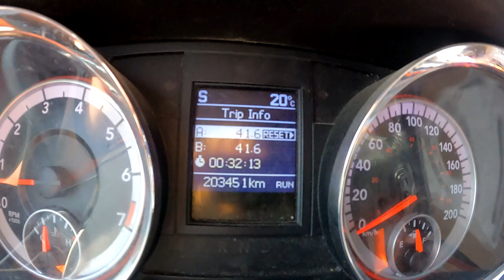Delivering from Saskatoon to Bradwell | Vlog 2